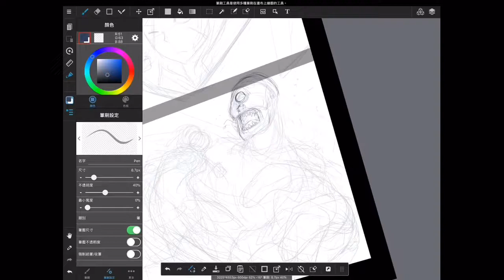女騎士 草圖繪畫 medibang 草圖比賽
【jump manga competition progress female knight あand ore】 I’m joining the completion of jump form medibang, need to draw base on the storyboard they give. Hope u enjoy it. 【女漢子騎士也要談戀愛 mebibang 漫畫比賽 製作中】

更改了他們給的草稿，好畫刺激的畫面。 ... FB:鯨雨靜瑜漫畫專頁
另一個IG:LuciferYee0102